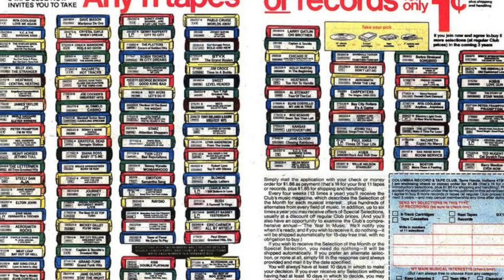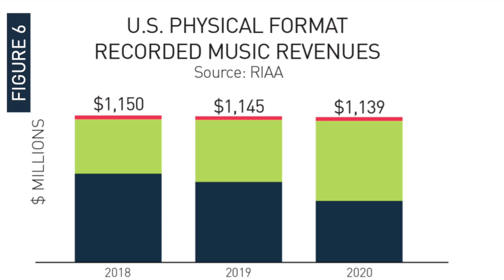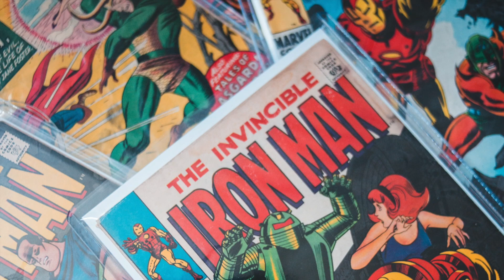Are Cassettes Making a Comeback?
Are we experiencing a cassette tape renaissance? Are they on the comeback trail? The Joy of Vinyl takes a quick, and very brief, look at the LPs little sibling.

Written & Produced by Rick Coste